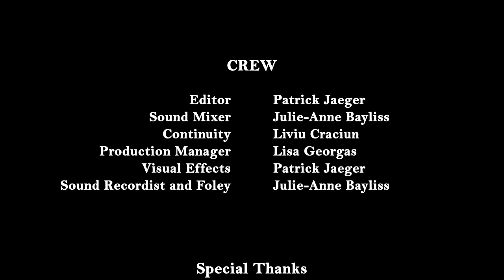TROPFEST 2010: Saint Nicked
Flying Fox Film's entry to Tropfest 2010.

Two young children are awoken by a burglar breaking in on Christmas eve who they believe to be Santa.